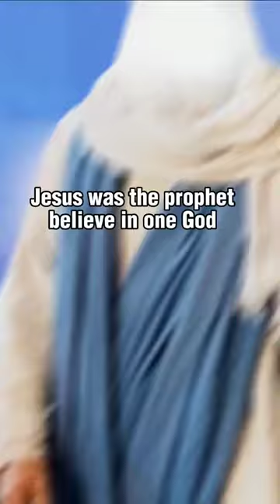4 facts about Jesus in Islam 🤲😲 | ईसा AS इस्लाम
techno gamerz
best love story series
hope
khela hobe status
lord puneet
muslim songs
Scottish accent
turkey earthquake 2023 live
5 head snake
a clockwork orange
air show bangalore
alakh niranjan bhav bhay bhanjan
alakh pandey motivation
aliyar name meaning in urdu
allah ko challeng
aman gamer
america houses
andrew tate
andrewtate
andrw tate
anime 4k
anshul jubli ufc fight
anushka mam physics wallah
autocad plan drawing
badshah hussain
balveer
bangladesh muslim power
being suku
best beard styles
bigg boss 16 tina and shalin dance
billo rani kaho to abhi jaan de du
brahmacharya for girls
buet
carryminati
chia christmas tree
chicken pokode recipe
chines baloon
complimenting random strangers
crusader kings 3
darbar movie
dil awaiz trailer
dizo star 400
dr suleman misbahi
duniya mange apni murade
durood salam
egg through on car
le ghadeer kya hai
elasticity
erikka ipl hair removal handset
exam me cheating karne ka tarika hindi
fat loss transformation
fight in pakistan
food
gagan pratap maths
gali gali chor hai song
game for android
gift shorts
girlfriend break up prank
gmc denali 2023
gogo
greenland
gt 650 crash
hair care tips
harsh gujral
hearing test
helicopter eela full mov
hinduism reaction
honest hour podcast
horror story
how jews pray
how to hide posts on instagram
how to increase push ups
how to make crossbow at home easy
how to make french fries in oven
hum kahake sache the
i love islam
illuminati dr israr ahmad
indadama arabic song
indian try korean food
indus battle royale
inertial non inertial frame of reference
igoo 11 pro zoom test
isi status
islam
israel status
israel vs palestine history
jethalal angry on babita ji
jinn in islam
jordan max aura 4
khalistan
khuda naraz kar bethy
khwab mein shaitan ko dekhna
kl rahul news
krakatoa eruption 1883 simulation
kris
kristen stewart instagram account
kud kud ke padhne wala teacher
linkedin office
locomotion and movement class 11
long distance relationship whatsapp stat..
maggi noodles
mandi biryani
mashooka song
mehmed vs vlad
move on after breakup
movie
mr lonely
msd vs abd
mufti menk
mujhe pyar hua tha
muslim
muslim shower
nabeel qureshi
nangi ladki
new hindi movie
playground shorts
psl 8 anthem
puneet superstar
rahul in parliament
ramanujan edit
rani mukherjee aparna movie
red notice full movie in hindi
robert oppenheimer
rocky bhai edit
rohit sharma attitude
royal muslim
russia ukraine war
saddam hussein dance
saddam hussein death video
saddam hussein status
salman khan old song status
samsung galaxy s23 5g
sana khan songs
sanjay dutt body
sare tare tod le aava
sawan me morni banke main to cham ch...
sexy teacher
shirt holder
sholay movie
siddharth and kiara advani marriage
sidharth iara song
sidharth malhotra and kiara advani story
sindhi song
sing for the winner
sistrology
sleep paralysis caught on video
street food
tahajud status
taliban attitude status
tara mara satar song
tariq jameel bayan malakul mot
the rest is history
the village movie explained in hindi
time back
tipu sultan
tourner dans le vide slowed
traders anthem
turkey earthquake live footage
turkey fire
urfi javed pant dress
uri background music
vectors maths class 12
vulgar dance
warangal diaries
wednesday full movie
why do you believe in islam so much
why muslim cut their private part hindi
why prophet married aisha at young age
yaad karne ka tarika
your lie in april edit
devil vs angel
nike shoes
pagol naki
shaytan
why i am single
2023 just got even crazier
aayu and pihu show
aiims
anantya room tour
aurangzeb alangir
ayanokoji
beard growth naturally
bts
bulbul kashmiri song
drill machine
gautam buddha
girls attitude
hair removal from face
hinduism
zehra ki musibat ka tumhe wasta ali stat...